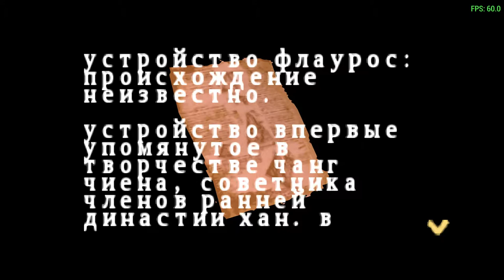Silent Hill: Origins - Cult Anteroom (Summoning Samael cutscene)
Stairs - Room with Hole in Wall - Tunnel - Cult Anteroom
Summoning Samael cutscene
Walkthrough on PPSSPP